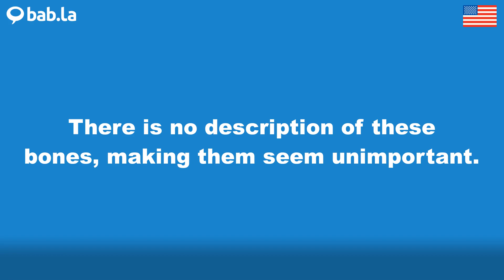DESCRIPTION pronunciation | Improve your language with bab.la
Improve your spoken English by listening to DESCRIPTION pronounced by different speakers – and in example sentences too. Learn and love languages with bab.la.